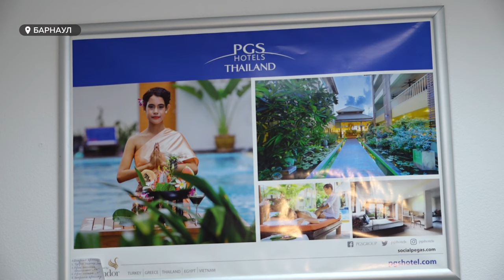Какие популярные и интересные направления предлагают туроператоры жителям Алтайского края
Жители Алтайского края начали привыкать к высоким ценам на отдых. Турагентства отмечают их интерес к отдыху на Черном море. Стоит поторопиться, пока есть привлекательные варианты.